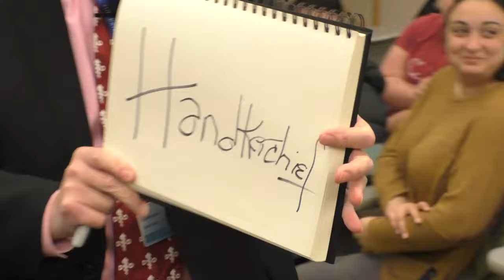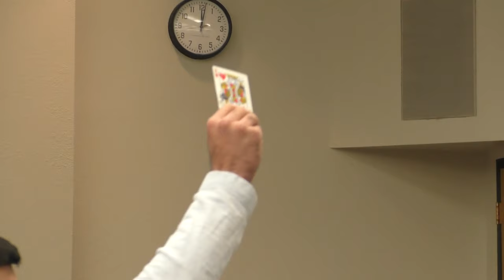Mindreading Mentalism with Books and Cards by Enigmatist™ Dr. David E. Goldman